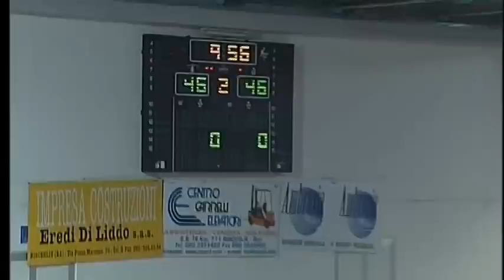Punto Basket TV - 22 Aprile 2013